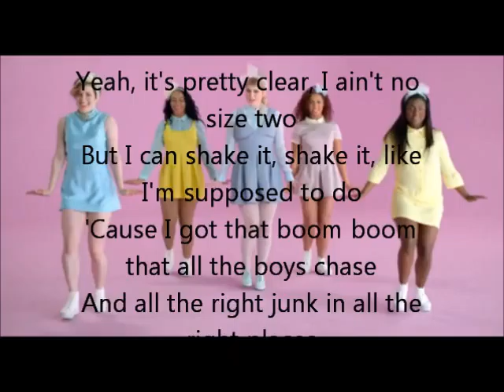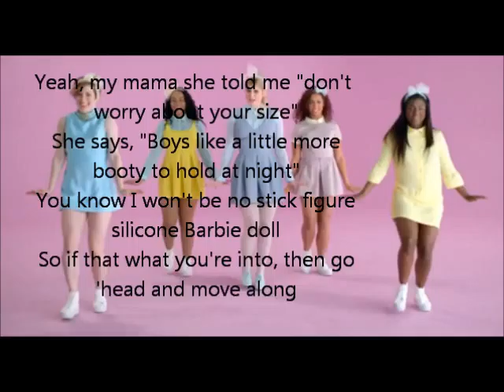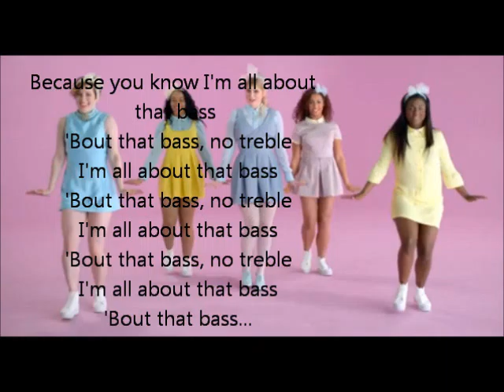Meghan Trainor All About That Bass Lyrics